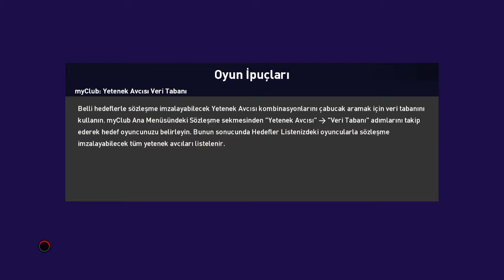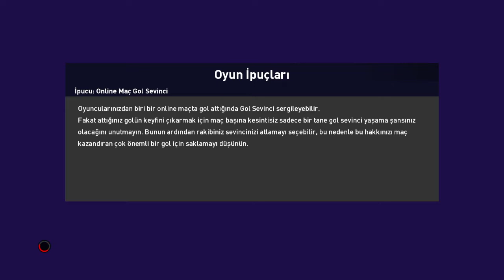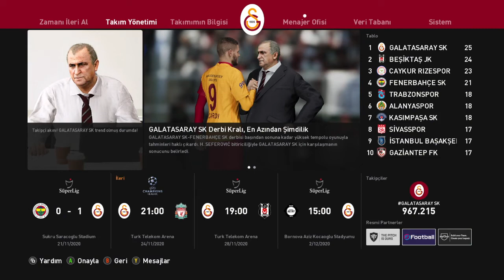🔥PES 23 İLK DERBİSİ (2023) #5 - GÜNCEL KADROLAR !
Pes 2021 Serüvenimize Analig Kariyeri olarak devam ediyoruz .
Yorumlara Transfer Olmamı istediğiniz takımı ve görüşlerinizi bekliyorum .

pes 2021 mobile,
pes 2021 mobile hile,
pes 2021 türkçe spiker,
pes 2021 analig,
pes 2021 top açılımı,
pes 2021 mobile top açılımı,
pes 2021 lite,
pes 2021 arkadaşla oynama,
pes 2021 arkadaş maçı nasıl yapılır,
pes 2021 analig fenerbahçe,
pes 2021 analig sesegel,
pes 2021 adam kaçırma,
pes 2021 ayarlar
eFootball PES 2021 Season Update
PES 2021 hileleri
PES 2021 iyi oynama taktikleri
PES 2021 nasıl iyi oynanır
PES 2021 hücum taktikleri
PES 2021 MyClub taktikleri
PES 2021 Sesegel
PES 2021 Ümidi
PES 2021 MyClub top açılımı
PES 2021 MyClub coins hilesi